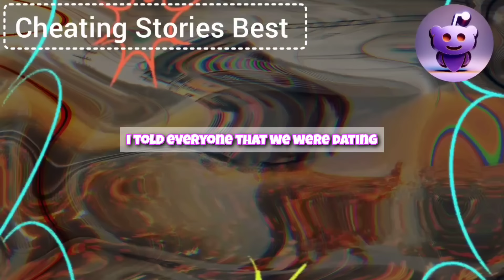An Old Man On The Golf Course Groped My Cheating Wife, But She Was Totally Cool With It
"My jaw dropped when I saw some old man I didn't know holding my cheating wife's hands, explaining how to hit a ball properly, while slipping his hands under her skirt and she didn't object... I immediately rushed towards them, but suddenly she ran up to me saying, 'Get away from here! I'll say you're my colleague and don't you dare touch me!' My revenge was instantaneous..."